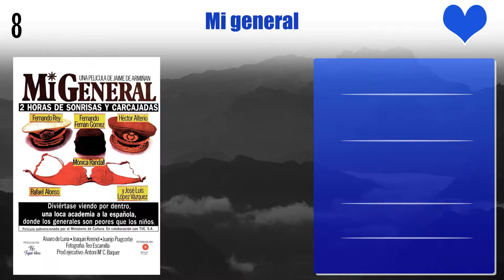Abel Folk Top 10 Movies | Best 10 Movie of Abel Folk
Top 10 Movies of Abel Folk

Find the list of movies by Abel Folk you can find more information, movie trailers, posters, reviews, youtube links in below link.

Pl. Comment down your favorite movie of Abel Folk